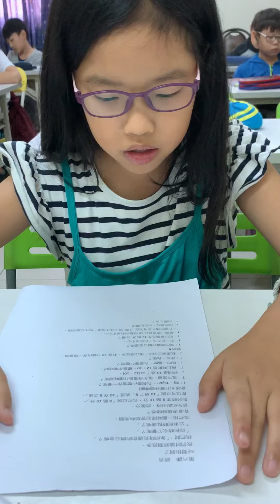雨彤－大家說英語－時間快到了